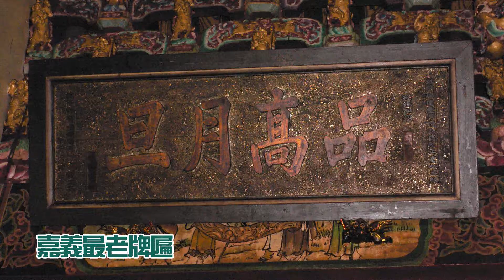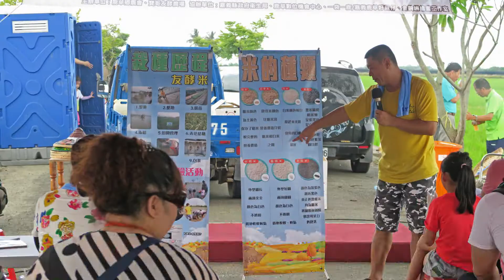一袋一鹿輕旅行簡介【嘉義住宿推薦】安蘭居青年旅館-像家一樣溫暖的嘉義住宿選擇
嘉義火車站前五分鐘
躺在床上就可以看阿里山日出
位居大樓裡，坐擁百萬夜景、夕照
每間房間都有特色主題
是最了解嘉義、阿里山的旅館!!